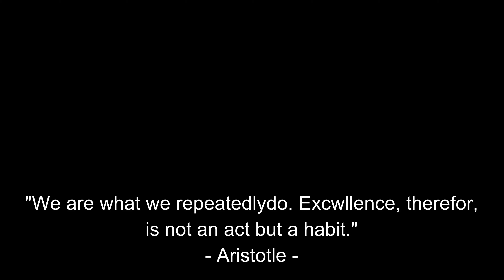Chesapeake Bay Bridge US 50 Eastbound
The bridge is 4.33 miles long eastbound and its 28ft wide and carries 2 lanes. 354 ft. high, longest span is 1,600 ft. Vertical clearance is 186 ft. and opened to traffic in 1952.
 The bridge is 4.35 miles long westbound and its 38ft wide and carries 3 lanes. 379 ft. high, longest span is 1,600 ft. Vertical clearance is 186 ft. and
opened to traffic in 1973.